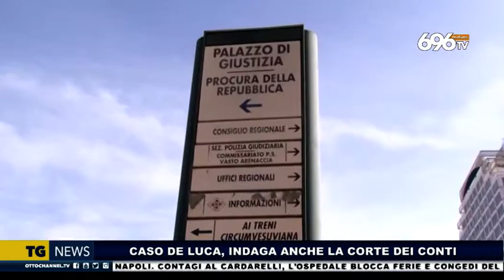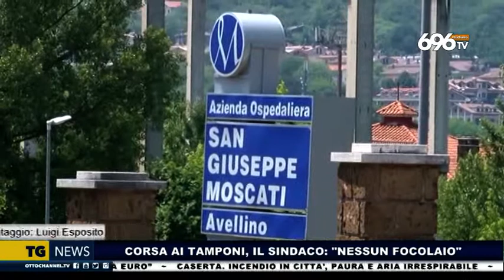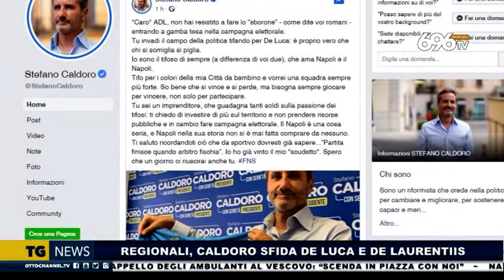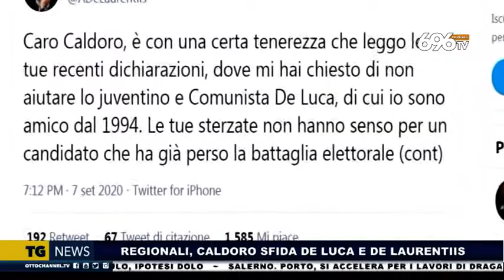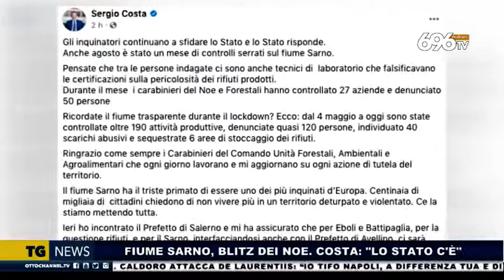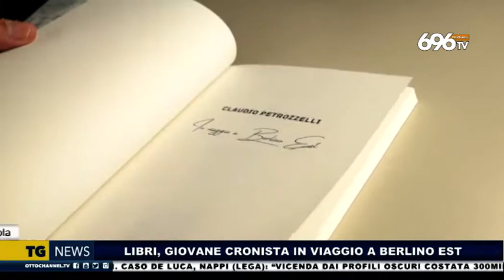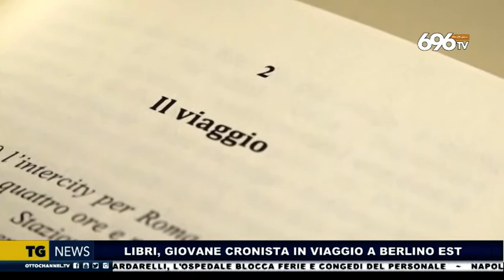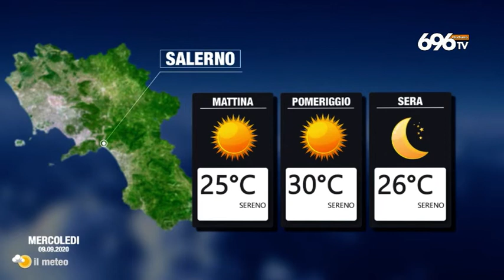TG news dell'8 settembre 2020